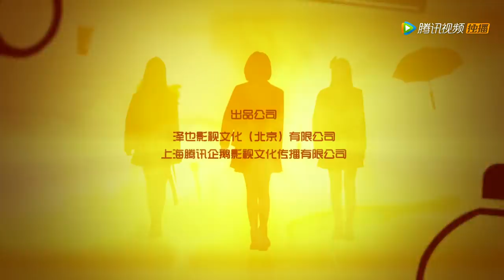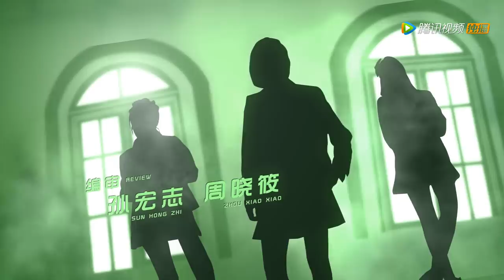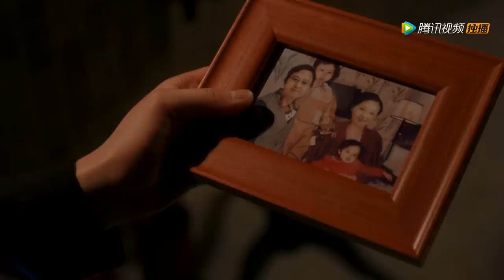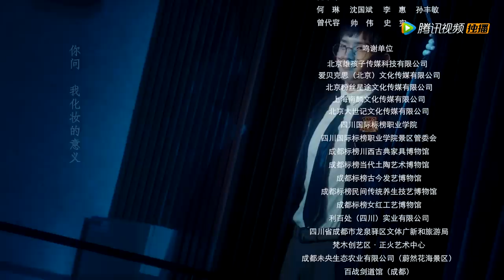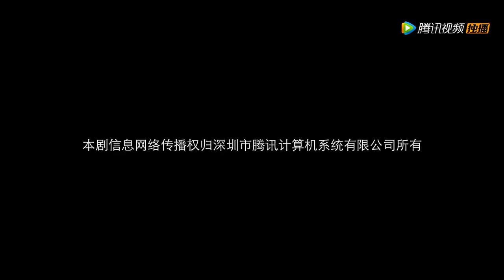【ENG SUB】《玛丽学园 I'm So Pretty》EP09——主演：蒋毓玮，方楚彤，吴瑞淞，董芷依